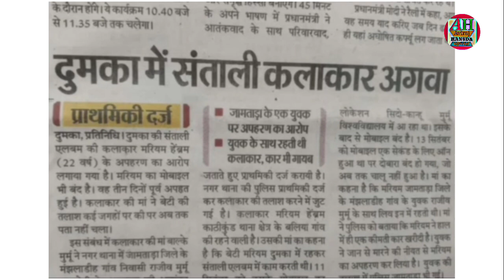Mariyam Hembram कु किडनैप किदिया | Mariyam Hembram Chetan Nahachar |Aviraj Hansda Official